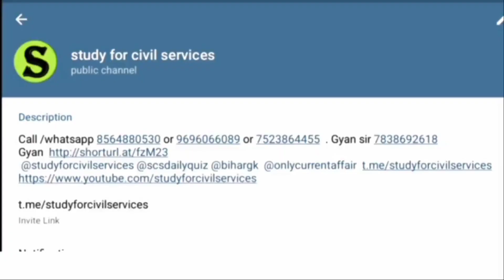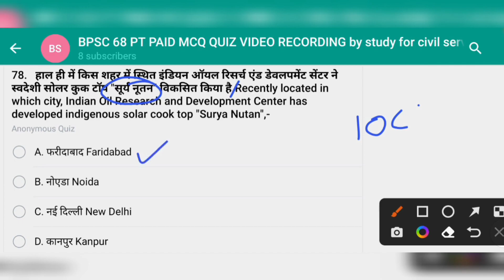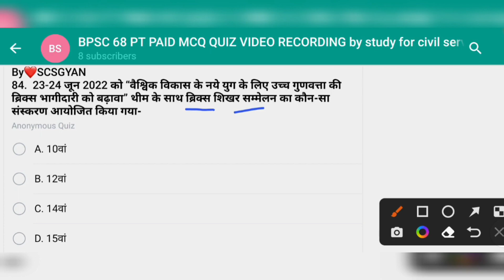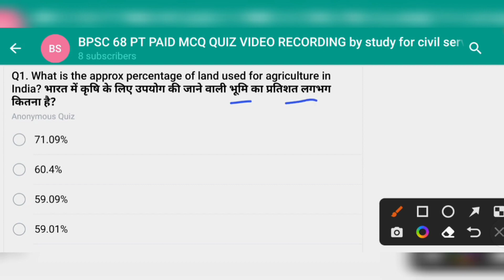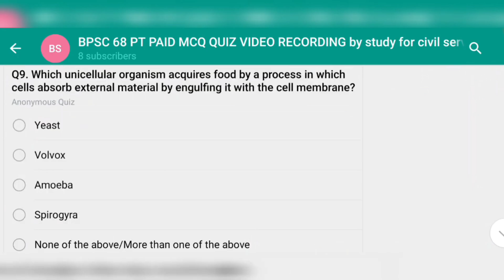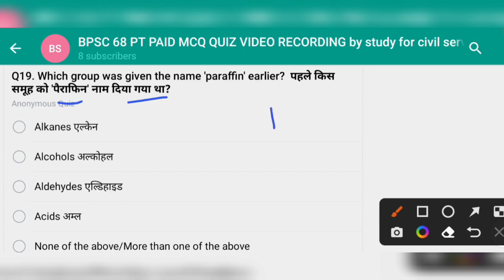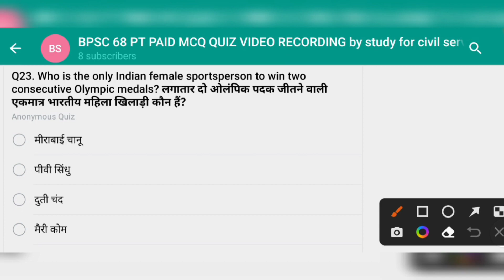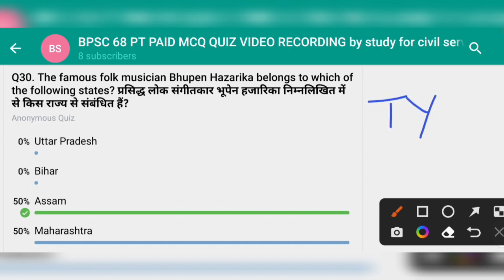68th BPSC most important question expected questions 68 study for civil services paid mcq quiz 4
68th bpsc pt pre prelims  ke liye sabse jaroori sawal ( most important best expected mcq questions of scs gyan paid quiz 68 bihar pcs paid course group ) परीक्षा से पहले ध्यान से जरूर देख लेना , bihar pcs exam me study for civil services se directly questions aa jate hain

68th BPSC most important question expected questions 68 study for civil services paid mcq quiz 1